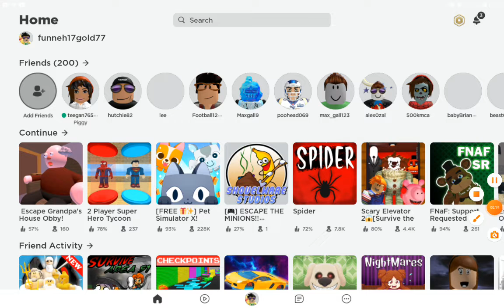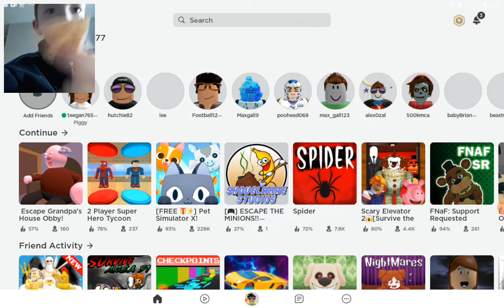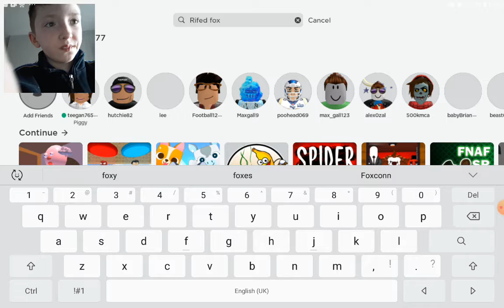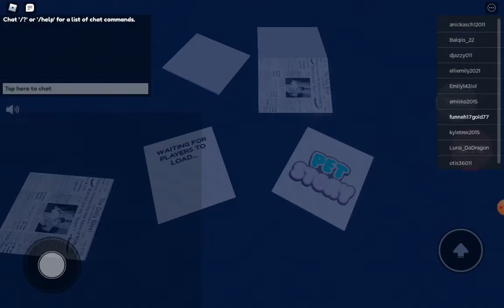Dog Lover playing pet story in roblox part 1